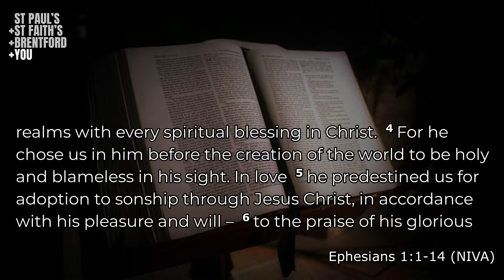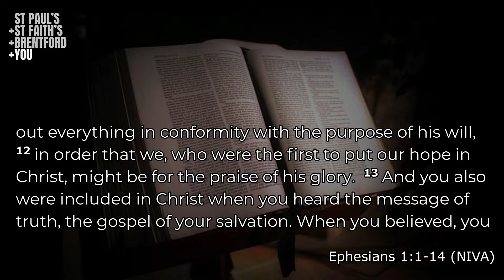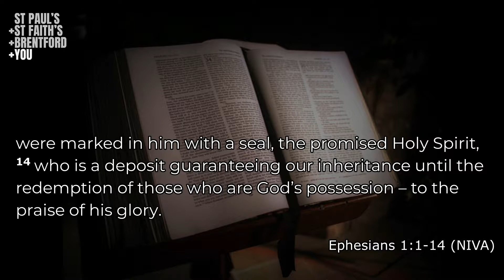Sermon: Identity - Sunday 19th June 2022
Teaching from the Parish of Brentford with Rev Sarah Guinness, beginning our sermon series - Identity: Adopted